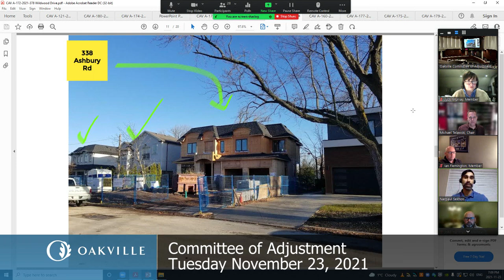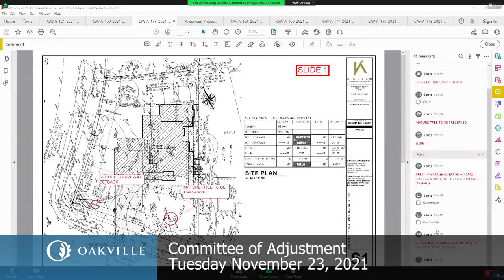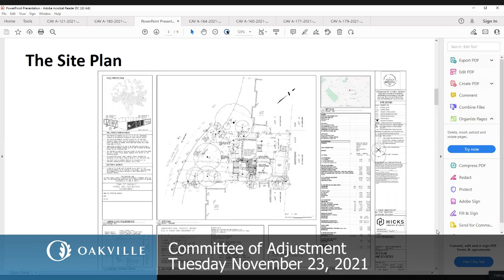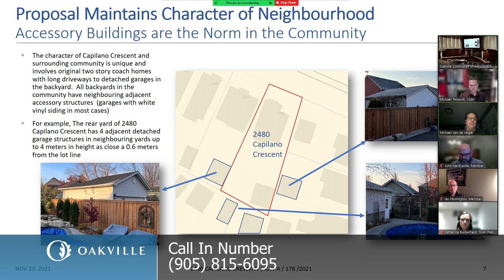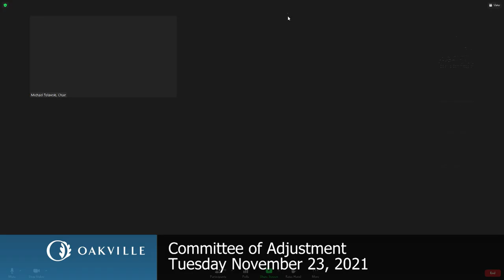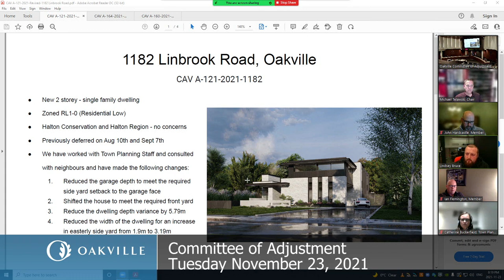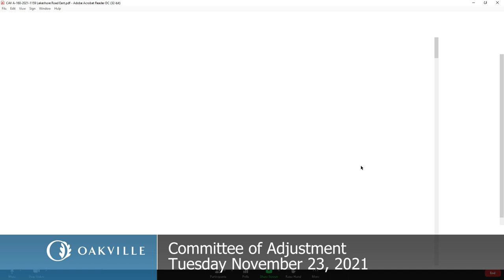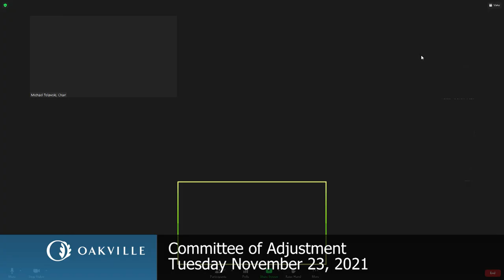Committee of Adjustment, November 23, 2021